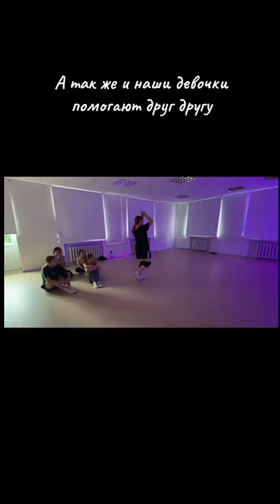KSYDANCE ждет творческих людей в Силламяэ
Студия  KSYDANCE  находится в Открытом молодежном центре ESN в городе Силламяэ на улице Калда 14. Мы — новая, современная по направлению молодежная студия, которая не имеет границ в своем творческом развитии.

Творчество — это не только возможность выразить себя, но и способ развиваться, чувствовать себя гармонично развитой личностью. В нашей студии вы найдете дружественную атмосферу, профессиональных тренеров и множество интересных занятий.

Свяжитесь с нашим руководителем в Instagram: k.se.nia.aa или на Facebook: Ксюша Дубыкина, чтобы узнать больше или записаться на занятия.